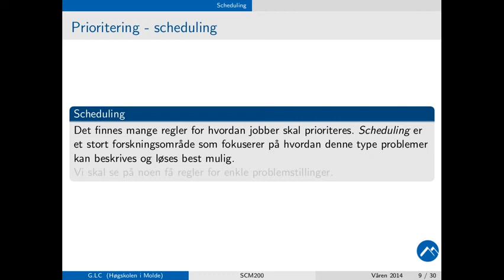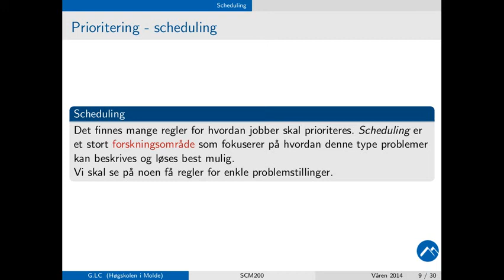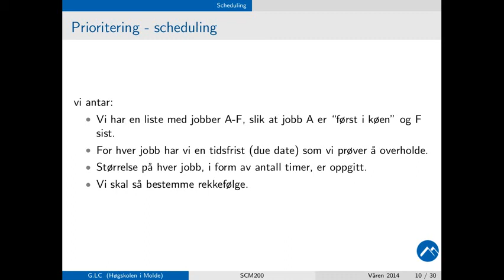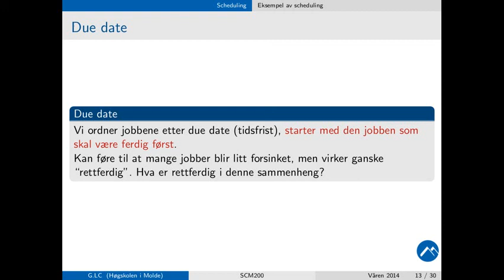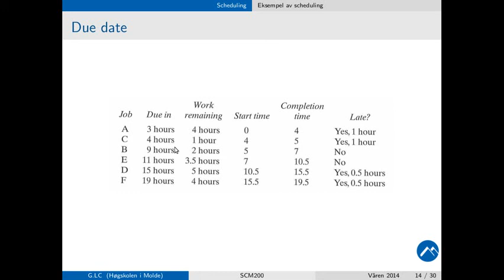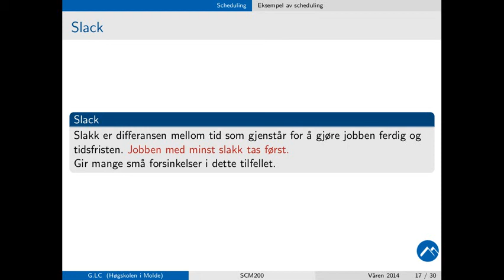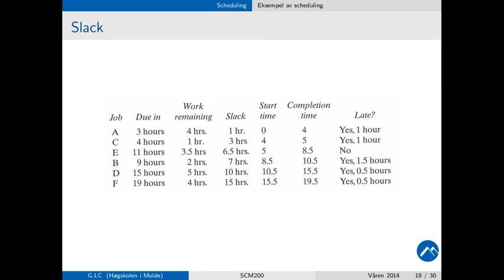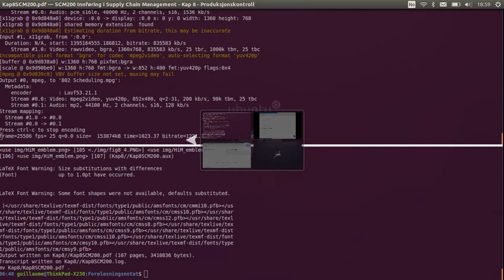802 Scheduling (24. mars 2014)